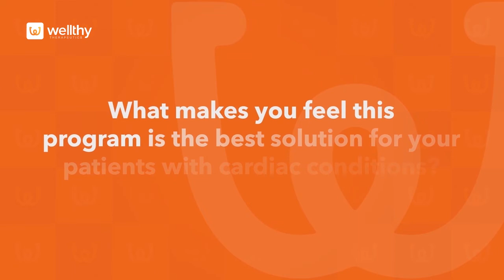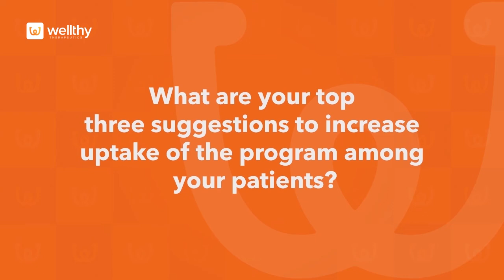Dr. Naresh Munot speaks about his experience with Wellthy Therapeutics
Dr. Naresh Munot, MD - General Medicine, DM - Cardiology speaks to us about his experience with Wellthy.
According to Dr. Naresh, in cardiology, lack of awareness and not adhering to medications can lead to life-threatening complications. It is extremely important to monitor and educate a patient with regards to these complications, and precautions. He feels that Wellthy does a brilliant job here by holding a patient's hand throughout their treatment journey, while keeping in loop the doctor.
Cardiac patients face challenges as failure to make risk factor modifications, or getting supportive care. Wellthy points out gaps in the treatment journey through guidance to patients on the do’s and the don'ts, helps improving patient treatment adherence, and Dr. Naresh is proud to have witnessed these changes amongst his patients.
Certainly, Wellthy has the goto choice of doctors for enhanced patient outcomes!
To know more about how Wellthy is helping improve the lives of Cardiac patients,